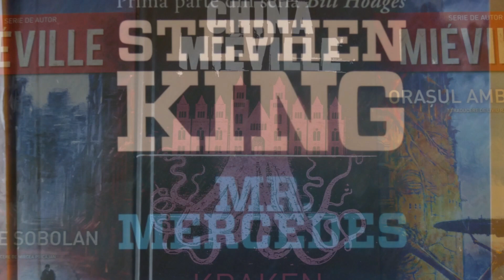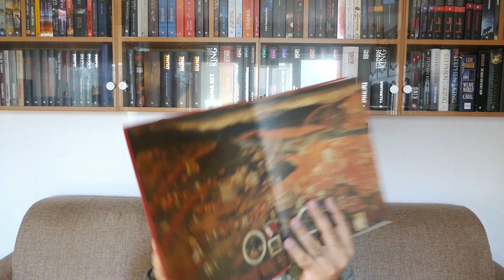Dan Brown - Îngeri și demoni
Dor de lectura. In episodul de azi vom discuta despre romanul scris de Dan Brown - Îngeri și demoni